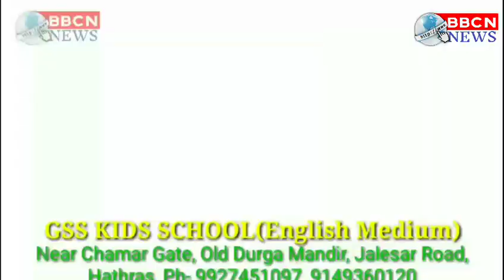ग्रोवर जिम के पहलवानों ने ओपन बेंच प्रेस प्रतियोगिता में बाजी मारी